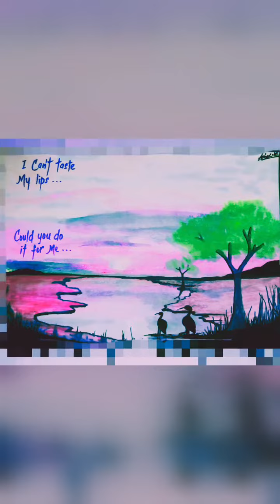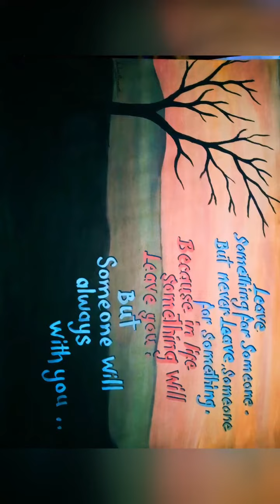Memories ........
An
Azhar Manzoor
Productions .

Sir.  I hardly working.
And watching the videos...